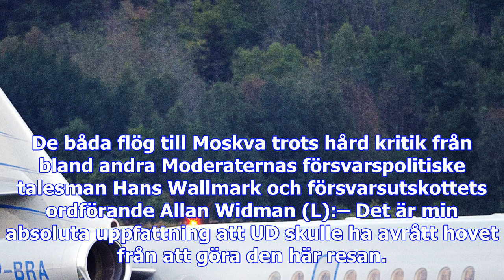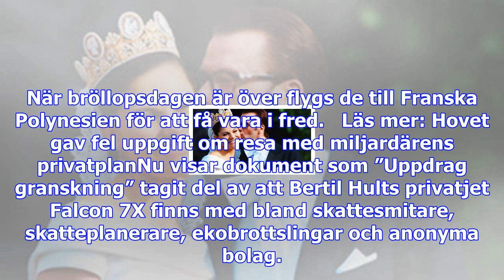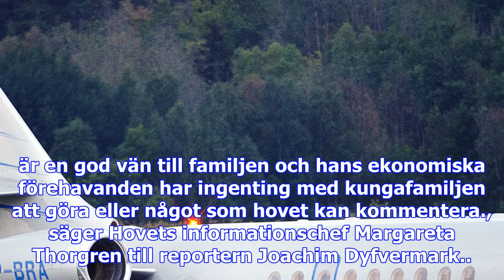Mångmiljardären bertil hult undviker skatt via brevlådeföretag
Bertil Hult är ägare till språkresekoncernen EF och står kungafamiljen nära. När hans hustru Lisbeth...